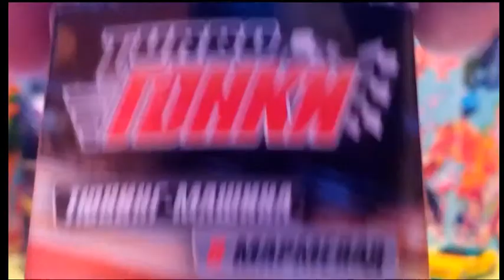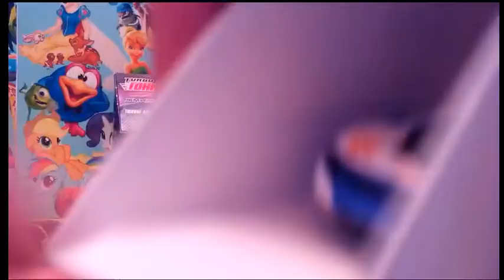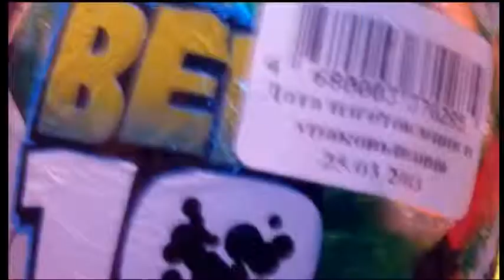Surprise Eggs, Kinder Surprise Cars 2, Disney Pixar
Kinder Surprise eggs, Kinder Überraschung, Киндер Сюрприз, Disney Pixar Cars 2, Super Surprise, Surprise eggs,

Welcome home to Kinder Surprise Unboxing:

Surprise eggs, Kinder Surprise, Maxi eggs, Kinder Überraschung, Киндер Сюрприз, Mickey Mouse Surprise eggs, Easter Eggs,

cars 2,
cars 2 trailer,
cars,
cars 2 toys,
cars the movie,
cars full movie,
cars movie,
cars 2 movie,
cars part 1,
lego cars 2,
cars 2 gameplay,
cars 1,
cars 2 game,
cars2,
lightning mcqueen,
toy story,
cars 3,
transformers 3,
cars 2 soundtrack,
spongebob squarepants,
cars 2 songs
thomas and friends
transformers 2
chasing cars
cars 2 games
gummy bear song
cars disney
toy story 2
car
disney cars
cars toon
rc cars
cars 2 videos
funny video
mickey mouse clubhouse
cars 2 lego
disney movies
tom and jerry
justin bieber
cars trailer
cool cars
transformers
the cars
mcqueen cars 2
blucollection cars 2
monster trucks
car 2
drifting cars
cars 2 clip
gta 5
race cars
fast cars
mickey mouse
lego cars
2 chainz
funny pranks
mafia 2
cars 2 song
cars 2 review
lego
saints row 3
lil wayne
minecraft
spiderman
gta 4
mafia 2 cars
cars 2 music
chris brown
cartoon
funny cats
mater tall tales
car crashes
sims 2 cars
annoying orange
hot wheels
thomas the train
fred
elmo
funny
cars 2 characters
angry birds
gta san andreas
cars racing
nfs underground 2
gangnam style
justin bieber baby
carrie underwood
cars 2 diecast
pixar cars
cars 2 wii
movies
weezer cars 2
cars 2 turntable
lion king
midnight club 2